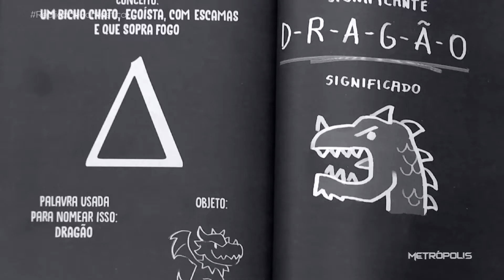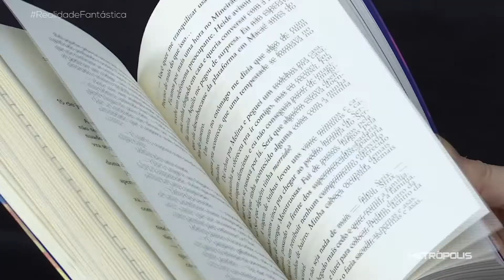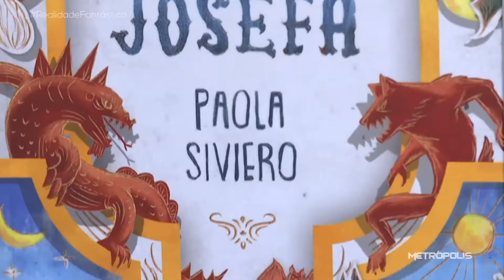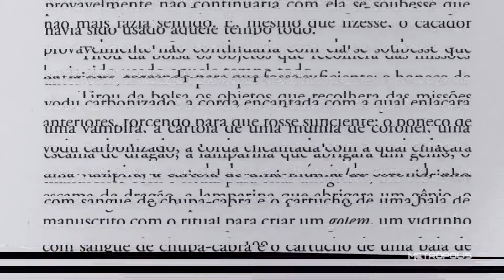Realidade Fantástica | 21/09/21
Dois escritores brasileiros falam de seus novos trabalhos, ambos do gênero realismo fantástico.

Jim Anotsu conta um pouco sobre "O Serviço de Entregas Monstruosas" (ed.Intrínseca), e Paola Siviero dá mais detalhes a respeito de "O Auto da Maga Josefa" (ed.Gutenberg).